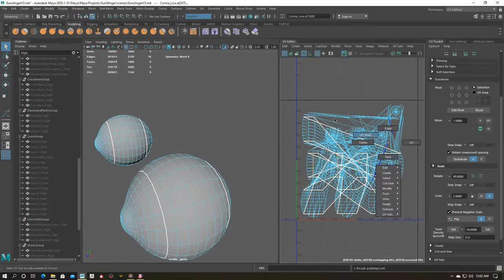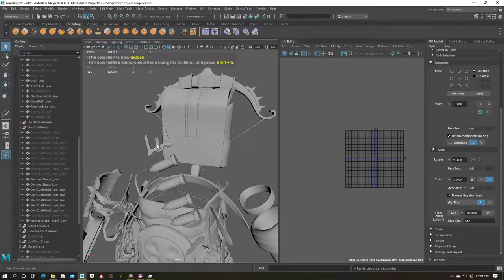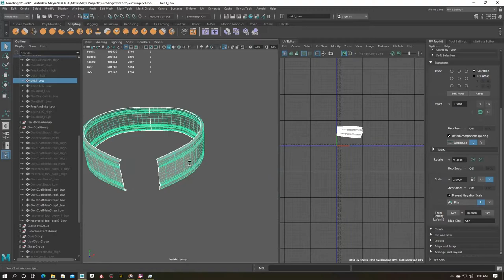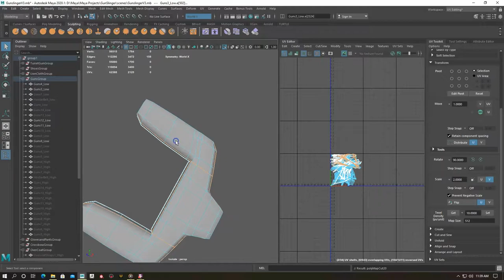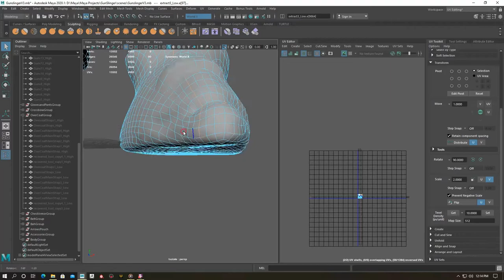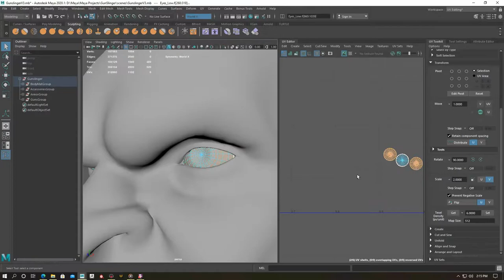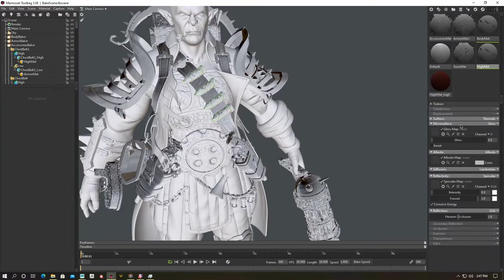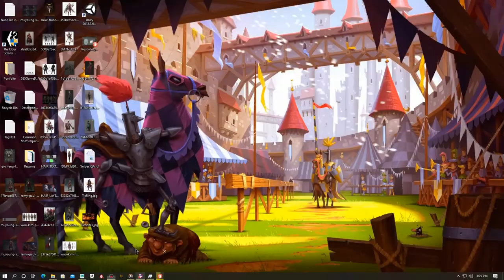Part 9 ( UV and Baking ): Create Realtime 3d Character for game in maya, zbrush, substance painter